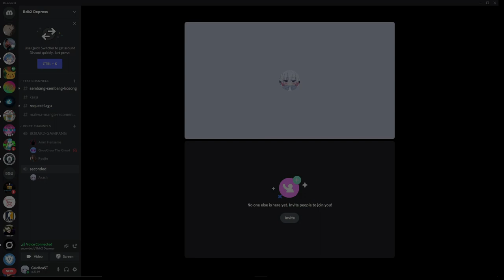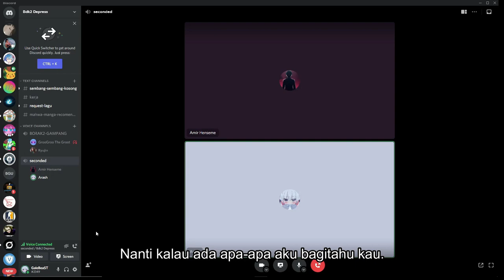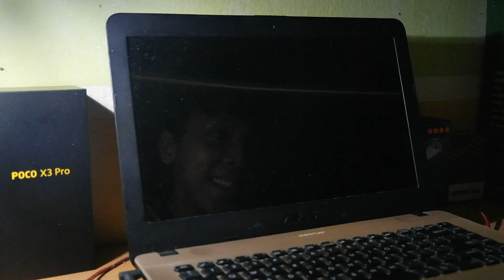Short Film - Tegur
Sebuah Short Film Karya Hasif Shah